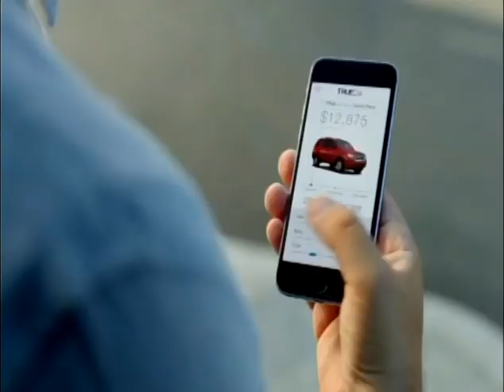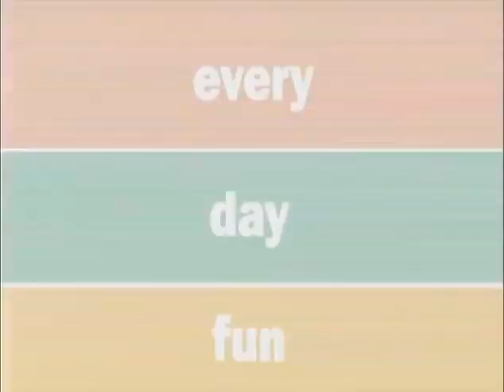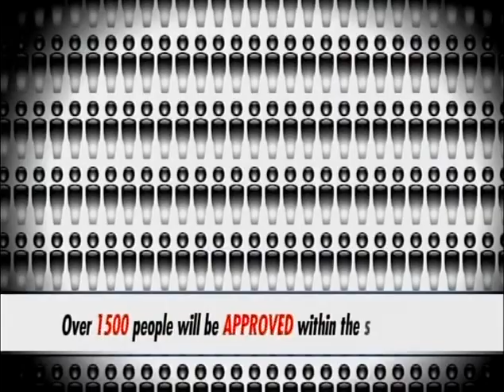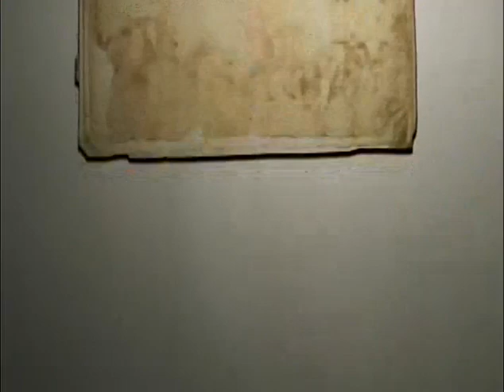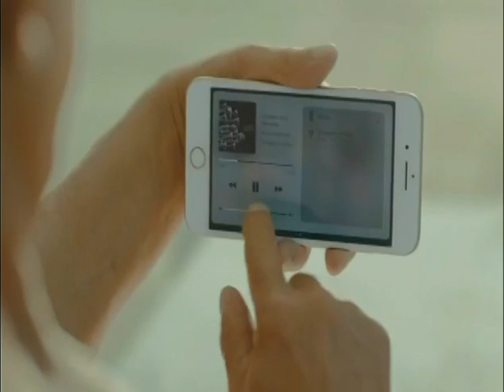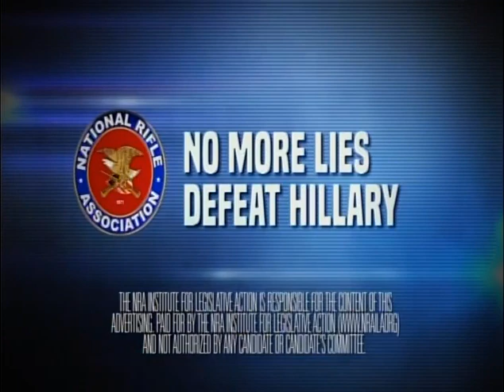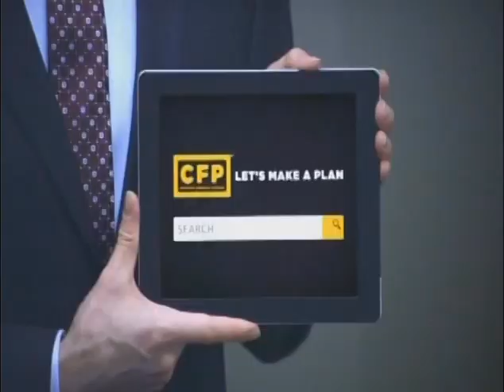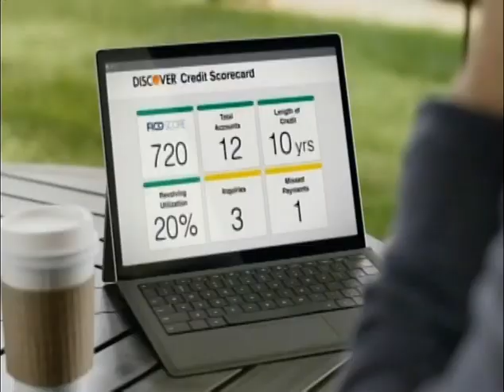2016 World Series Game 7 (part 1 of 4) - Cubs at Indians - Wed, Nov 2, 2016 - 7:00pm CDT - FOX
2016 World Series Game 7, Cubs at Indians, Part 1 of 4:
MLB on FOX Pregame, Broadcast open thru end of Bottom 3rd Inning.

Pregame - 0:00
"The Tension in Chicago is Palpable" - 39:19
Cleveland Orchestra Performs "The Star-Spangled Banner" - 46:22
Broadcast Open "Do You Remember the Year?" - 51:24
First Pitch "History Will Be Made" - 59:36